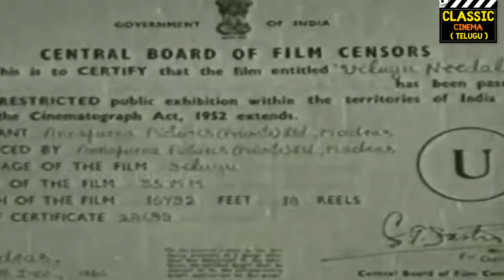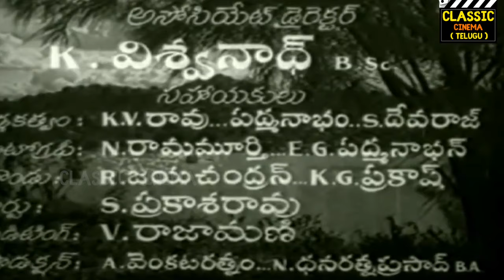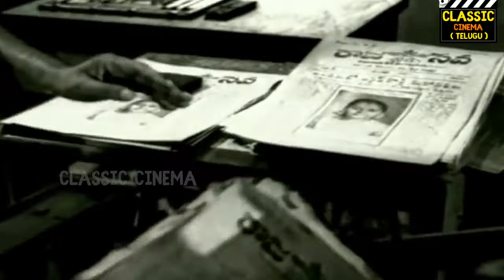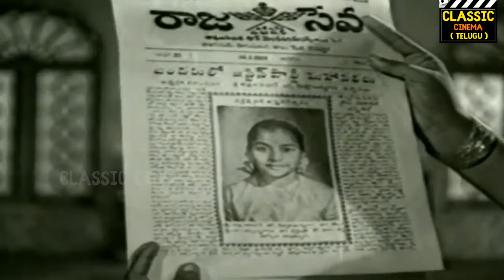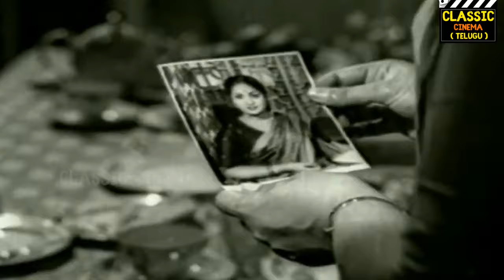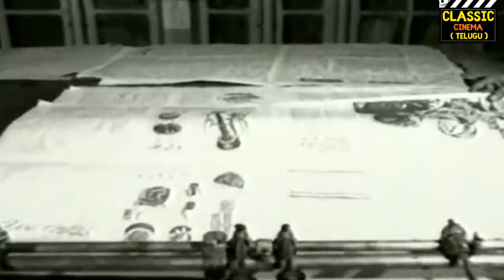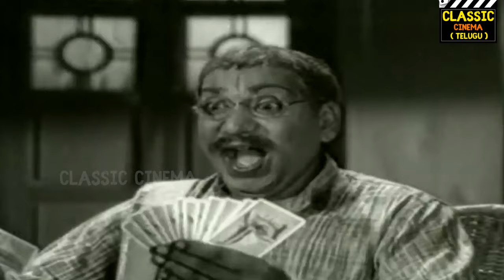Velugu Needalu Full Movie HD | Akkineni Nageswara Rao | Savitri | Telugu Classic Cinema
Velugu Needalu (transl. Light and Shadows) is a 1961 Telugu-language film produced by D. Madhusudhana Rao under the Annapurna Pictures banner and directed by Adurthi Subba Rao.[1] It stars Akkineni Nageswara Rao and Savitri, with music composed by Pendyala Nageswara Rao.

The film was simultaneously filmed in Tamil as Thooya Ullam (transl. Pure Heart).

Rao Bahadur Venkataramaiah (S. V. Ranga Rao) owns a printing press and a magazine. Vengalappa (Relangi) works for him. Venkataramaiah and his wife Kanaka Durgamma (Suryakantham) adopt a girl Suguna (Baby Sasikala / Savitri). After she gives birth to a child Varalakshmi (Girija), Kanaka Durgamma's affection towards Suguna diminishes and she throws her out. Vengalappa and his wife Santhamma (T. G. Kamala Devi) raise her. Suguna joins M.B.B.S. Chandra Shekar (Akkineni Nageswara Rao), nephew of Vengalappa, who is also a student of the same college and they fall in love. Suguna gives tuition to Subhadramma's (Sandhya) son. Subhadramma's brother Dr. Raghunath (Jaggaiah) returns from London. Chandram is a chain-smoker, afflicted with tuberculosis. Heeding Chandram's words, Suguna marries Raghu. Chandram is admitted to the Union Mission Sanatorium in Madanapalle and is cured. Raghu meets with a fatal accident on his way to receive Chandram. Bowing to Suguna's wish, Chandram marries Varalakshmi and steers the press and the magazine towards profit. Kanaka Durgamma sows suspicion in Varalakshmi about Suguna and Chandram's relationship. Chandram joins the workers in their fight for the bonus. Venkataramaiah brings in new workers. While trying to stop the fight between them, Varalakshmi is grievously injured. Suguna saves her. The shadows are a thing of the past in their family.